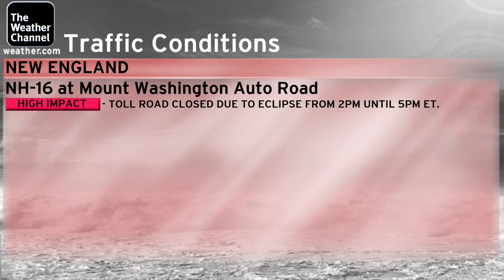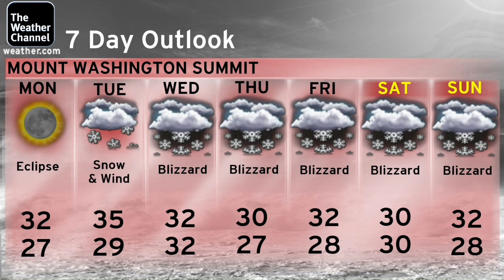May 2024 Morning 7 (Local)(Music Playlist Test) *Did Not Air*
Jungle Fever - Ultrablue Ft Nestor Torres